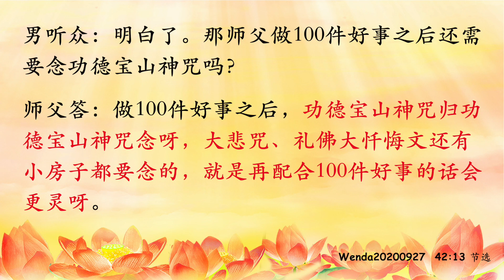卢台长【节目录音+字幕】遇劫时 可许愿做100件好事并记下来《玄艺问答》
遇劫时 可许愿做100件好事并记下来 Wenda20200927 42:13

问：您昨天看tu腾看到一个人有劫难，您叫他许愿做100件好事，说天上会知道的。我们针对关劫的话，也许愿做好事吗？

答：一善解百灾，所以这个方法我要教你们的。就是说如果你知道自己劫来了，跟菩萨说“我做100件好事”，然后做一件好事要记下来，你记一记天上就帮你记一记（哎哟，太好了）如果你记一件自己的坏事，过去有的人做坏事还记下来，“我讽刺他了，当时他很难过，我好开心。”他不要记多少次的，等于跟地府记一样，很快他就脑子长肿瘤了（像这种把好事记下来和把好事不用记，有什么样的区别吗？不是说举头三尺有神灵吗？）因为你有劫了，有劫要把这些好事拿出来了，不能再藏了，要拿出来抵消你的劫难（明白了。做100件好事之后还需要念功德宝山神咒吗？）做100件好事之后，功德宝山神咒归功德宝山神咒念，大悲咒、礼佛大忏悔文还有小F子都要念的，就是再配合100件好事的话会更灵（明白了）

11 CHANG CHARN ROAD #05-01, SHRIRO HOUSE, SINGAPORE 159640.